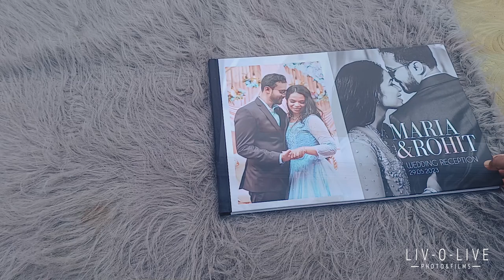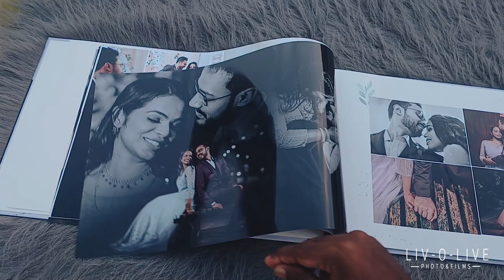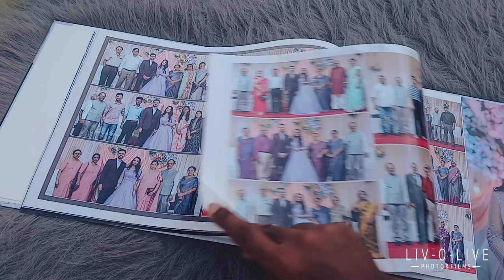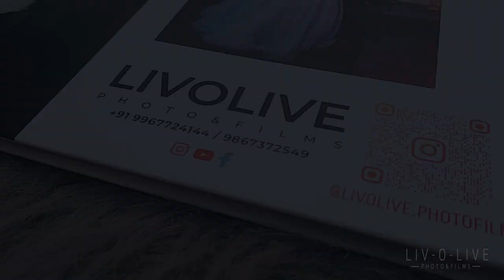Create a lasting legacy of your love story with Livolive Photos and Films